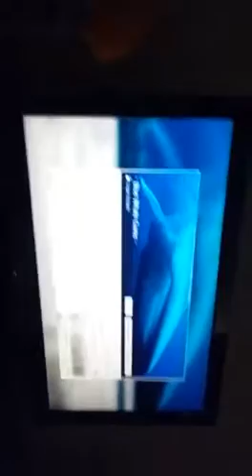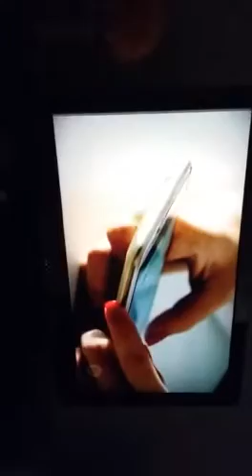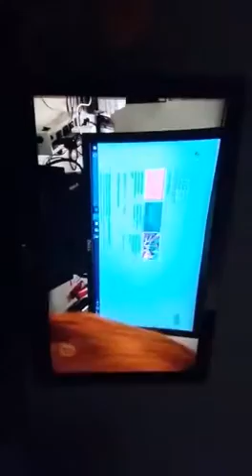CARROS - MOTOS - ENGRAÇADOS - HUMOR - WHATSAPP - COMÉDIA - CASAS - PROJETOS